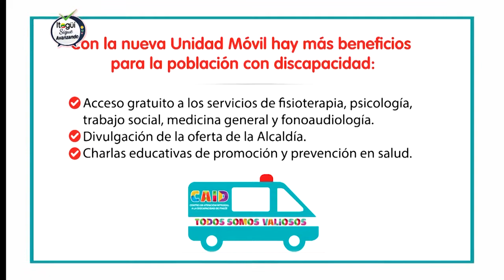Nueva unidad móvil para personas con discapacidad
La Alcaldía de Itagüí sigue acompañando y apoyando a la población con discapacidad. Esta vez con una propuesta... la nueva unidad móvil que se puso a disposición de esta población desde el Centro de Atención Integral a la Discapacidad.